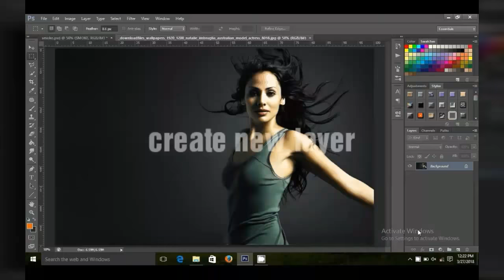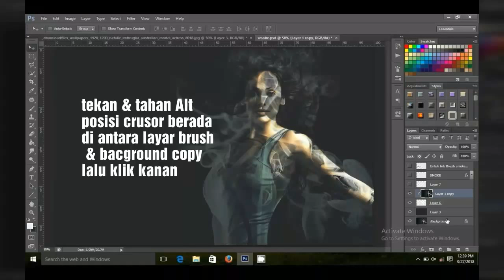Brush smoke Di Photoshop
Belajar Photoshop